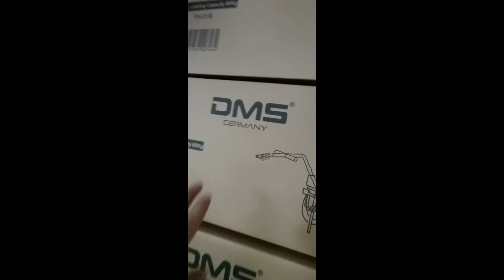2-in-1 bicycle trailer Load trailer Transport trailer Trailer 70L Handcart from Factory/Supplier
● Transport Trailer Bicycle
● Hand Trolley with Plastic Tray for 60 kg / 70 Litres in Black
● Material: Steel frame,Plastic tray,rubber wheel
● Loading:60kg
● Trailer size : L:144×W:59×H:80cm
● Wheel : 16" good quality pneumatich wheel
● Carton size : 1pcs/CTN 66*50*35CM
Technische Daten:

Material Plane: 100 % Polyester
Gesamtmaße mit Kupplungsteil, Deichsel und Rädern: ca. 150 x 58 x 87 cm (LxBxH)
Maße der herausnehmbaren Kunststoffwanne: ca. 58 x 38,5 x 30 cm (LxBxH)
Durchmesser pro Rad: 40 cm
Max. Ladegewicht als Fahrradanhänger: ca. 40 kg
Max. Belastung als Handwagen: ca. 70 kg
Die Sicherheit im Straßenverkehr wird durch 8 Reflektoren gewährleistet
Montage an allen gängigen Fahrrädern (außer Kinderfahrrädern) möglich